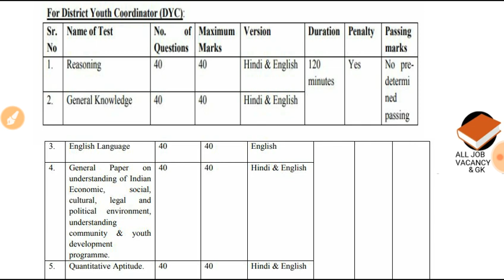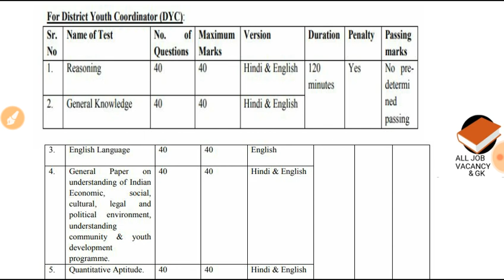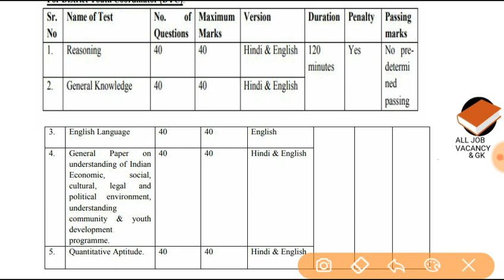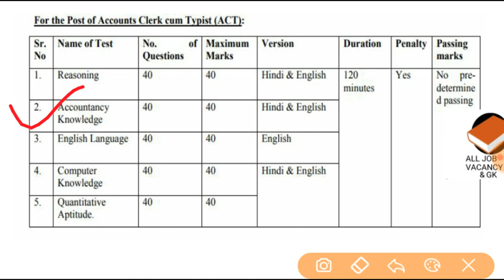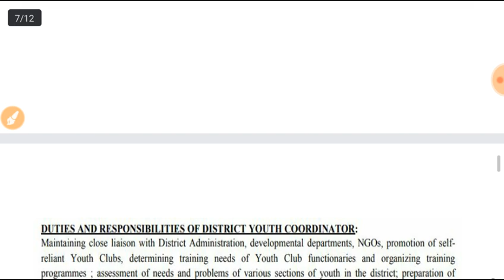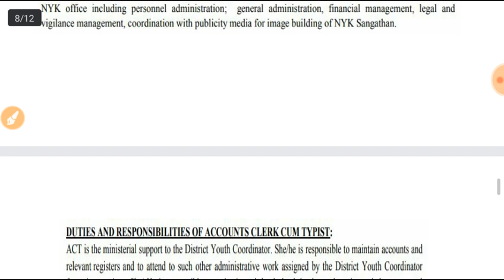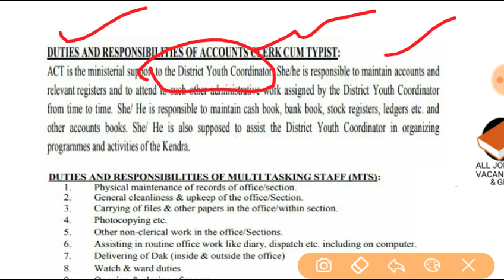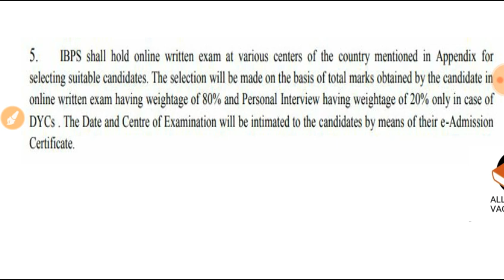NYKS Syllabus, Selection Process & Job Profile in Detail | CLERK, COORDINATOR, MTS